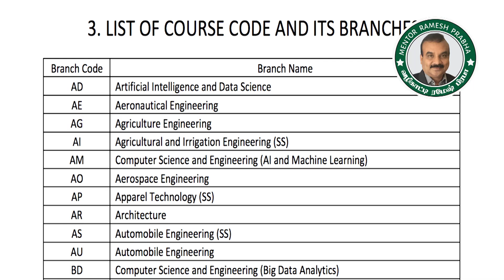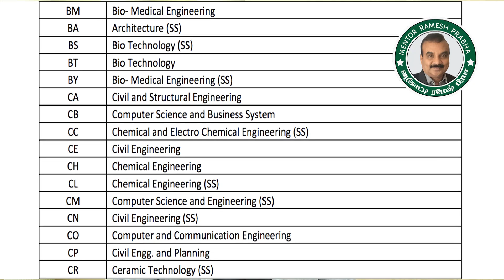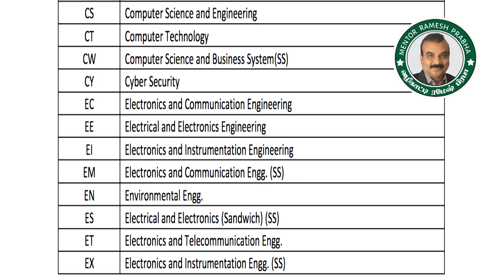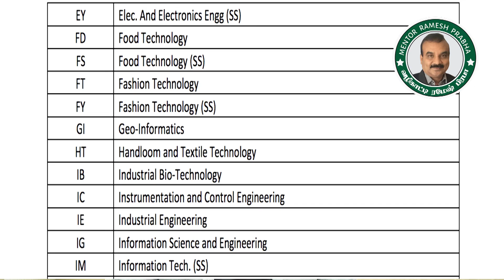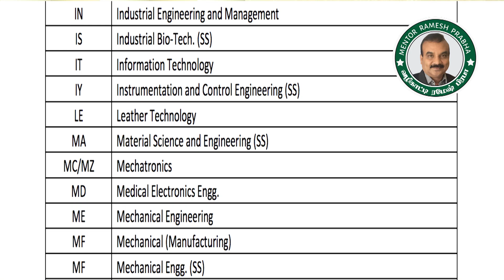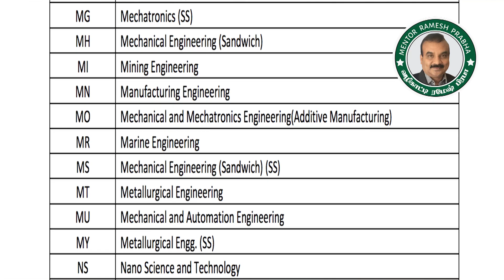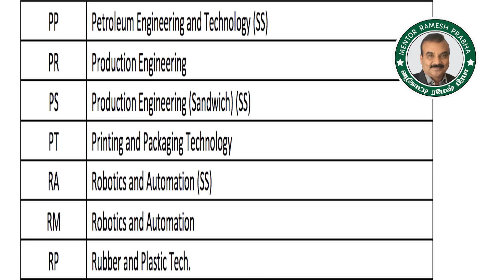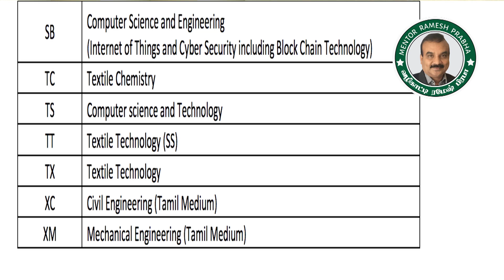95 Branches in Anna University | Complete List | TNEA 2022 | Mentor Ramesh Prabha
Educationst Ramesh Prabha is giving the complete list of 95 Branches of Study in Anna University to help choice filling for TNEA 2022.